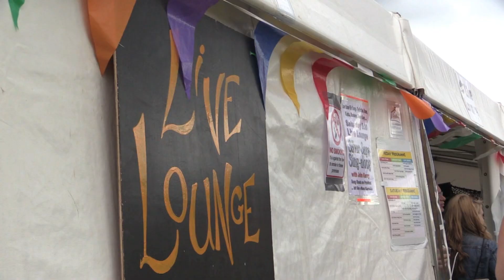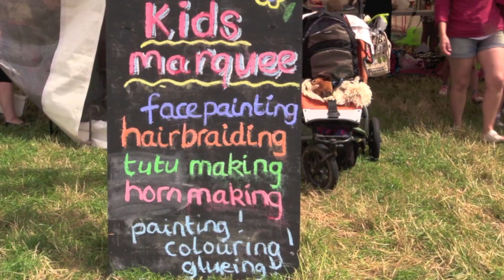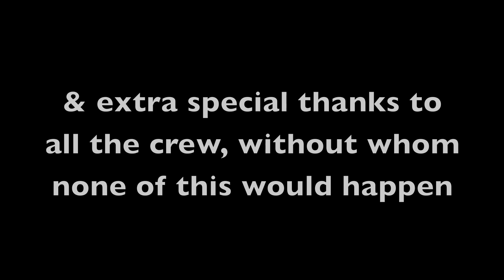1080p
Chagstock 2015